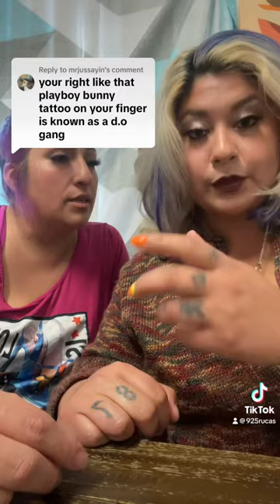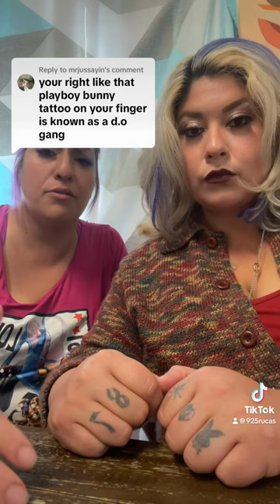MY TATTOO WAS MISTAKEN FOR A “DROPOUT GANG”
Hey everyone,
This comment came from the previous video and the guy mentioned that my tattoo is a tattoo from a “Drop out gang”